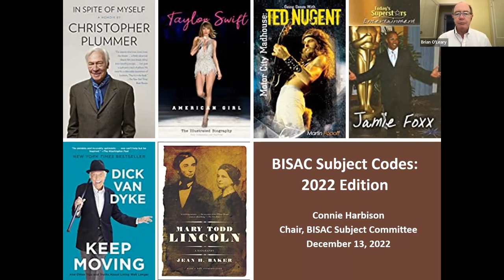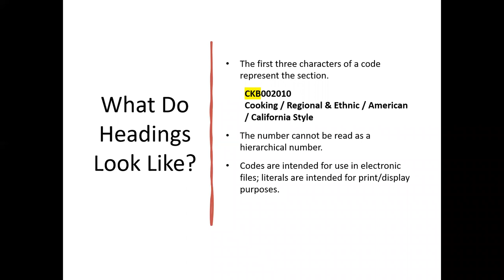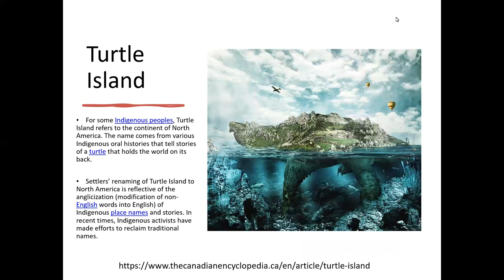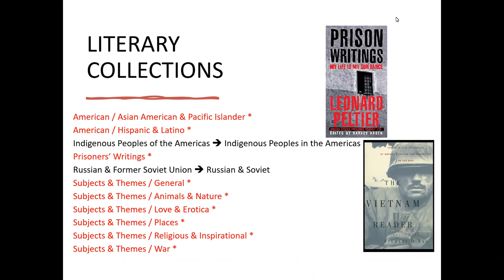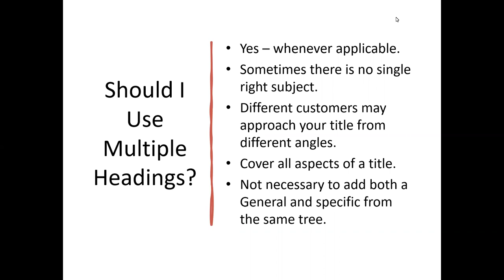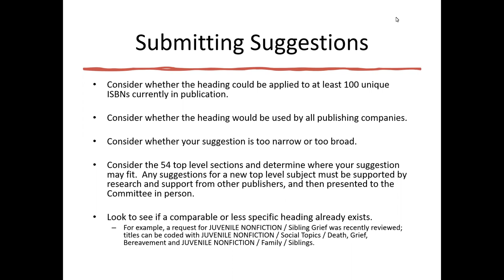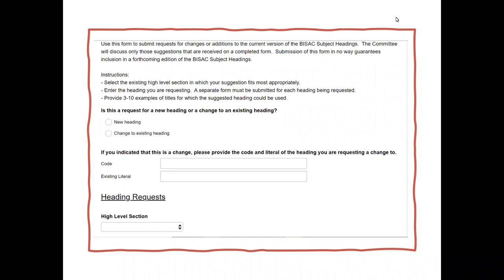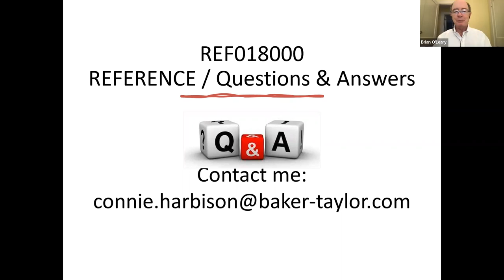BISAC Subject Codes: 2022 Update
BISG is supported by five standing committees: metadata, rights, subject codes, the supply chain, and workflow. Guided by charters that are reviewed annually and approved by the BISG board, these committees work to improve the efficiency and effectiveness of the book industry in the U.S. In this webinar, Connie Harbison, chair of the Subject Codes Committee presents an overview of work of the committee in 2022, and introduces the 2022 BISAC subject headings.